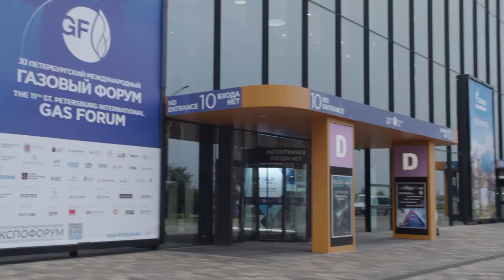КамАЗ-54901 поедет на метане | Новости с колёс №2194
Петербургский международный газовый форум редко приносит интересные автомобильные новинки. Однако мероприятие этого года оказалось приятным исключением! Как минимум публике предъявили роскошную «вахтовку» КамАЗ-6250. А попутно глава грузового автогиганта Сергей Когогин раскрыл «газовые» перспективы своего предприятия. Так, в октябре на конвейер вернутся метановые грузовики классической серии К3, которым пришлось пережить процедуру пресловутого импортозамещения. Как уверяет господин Когогин, перевозчики весьма активно покупают полноприводные шасси, работающие на газомоторном топливе. Они оснащаются моторами V8 и… девятиступенчатыми коробками, которые КамАЗ теперь делает без участия фирмы ZF. Но главная новость: к концу следующего года КамАЗ выпустит магистральный тягач 54901 на сжиженном природном газе. На его раме будет размещена пара криобаков китайской фирмы Auyan, притом каждый вмещает аж по 530 литров метана. Рядный шестицилиндровый двигатель выдаёт 450 сил. У него сниженная степень сжатия, оригинальные поршни и, конечно, искровая система зажигания. Её, кстати, помогла проектировать американская фирма Woodward. На одной заправке такой грузовик способен преодолеть до 1500 километров, а его выхлоп отвечает эконормам Евро-6. Вот только, по самым скромным прикидкам, стоить метановый КамАЗ будет на треть дороже дизельного. Но главный минус сжиженного метана — это острый дефицит криогенных заправок. Даже «Газпром» не называет их количество! Но уточняет: к 2023 году таких станций должно быть ровно 80 на 12 ключевых магистралях страны. С другой стороны, при активной эксплуатации газового грузовика экономия доходит до 40% от общей стоимости владения. Вот только эксплуатация должна быть действительно активной: при длительном простое метан банально стравливается из криобака. Для справки, сжиженный метан получают, выполняя на специальном заводе очистку, осушку и охлаждение газа. Для того, чтобы выполнить последнюю операцию, к метану добавляют азот при температуре минус 180°С. А финальная операция — сжижение. На более привычном перевозчикам сжатом метане поедет строительная и развозная техника поколения К5, а также некий сочленённый автобус. Но последний будет готов не раньше 2024 года.